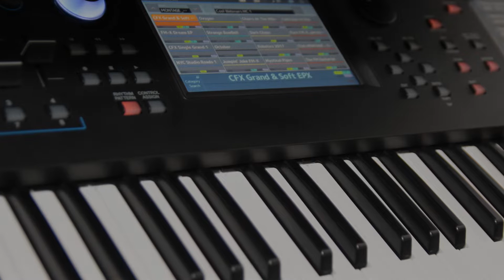Adinek Tu esti primavara mea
Yamaha Modx 7